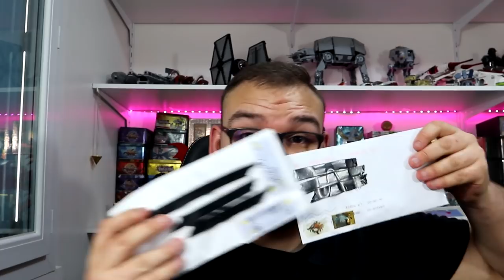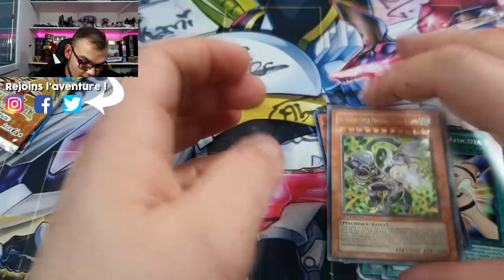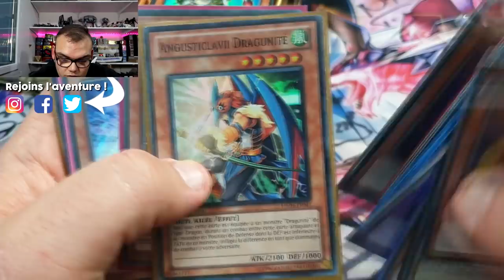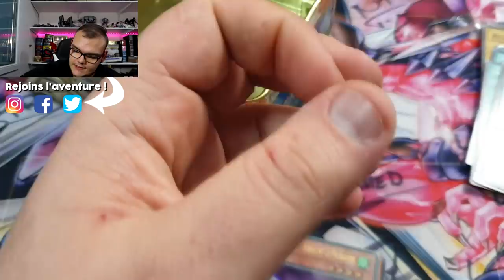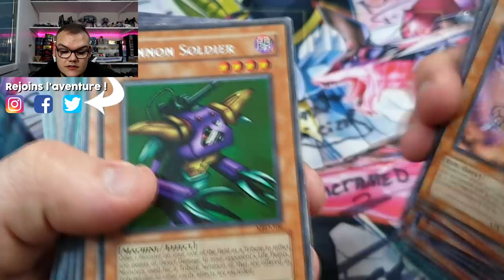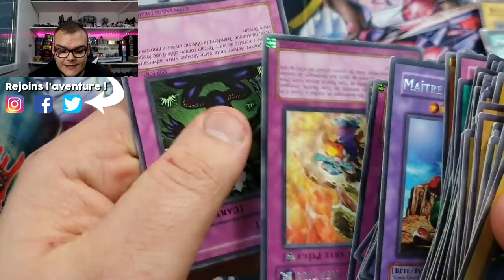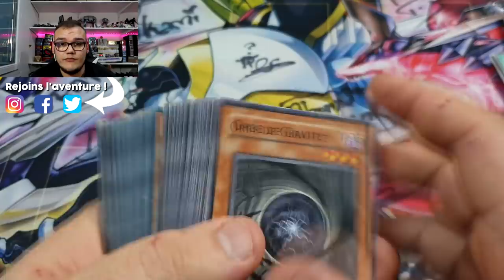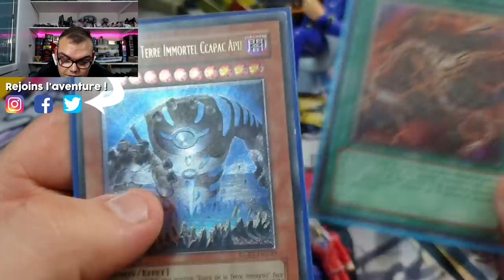J'OUVRE VOS CADEAUX ET COLIS D'ABONNÉS | 🎁 #7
Dans cette vidéo je déballe pas moins de 4 enveloppes et colis venant de votre part ! 🤗